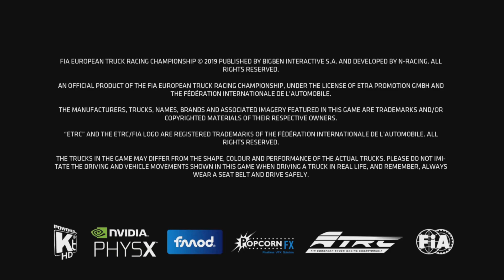FIA Euro Truck Racing Championship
Gameplay on the PlayStation 5 of FIA Euro Truck Racing championship game.